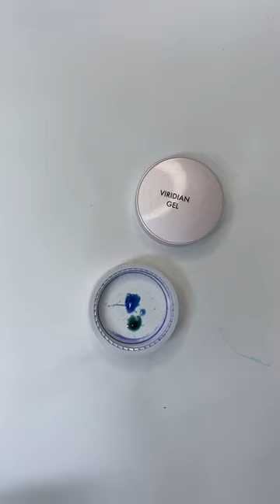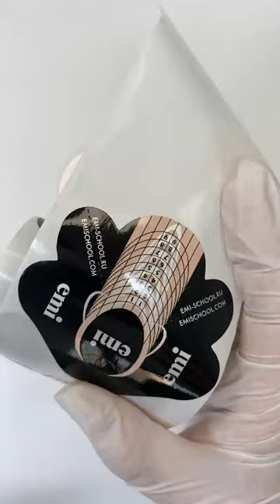Витражное наращивание на нижние формы. Мастер-класс Юлии Бабушкиной